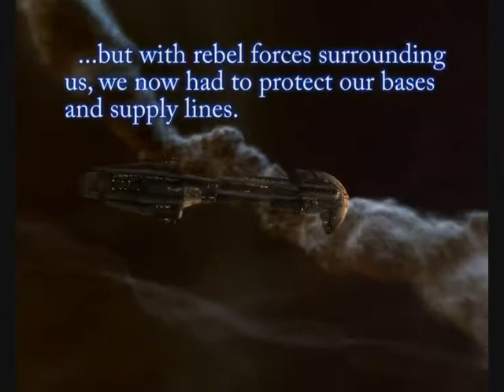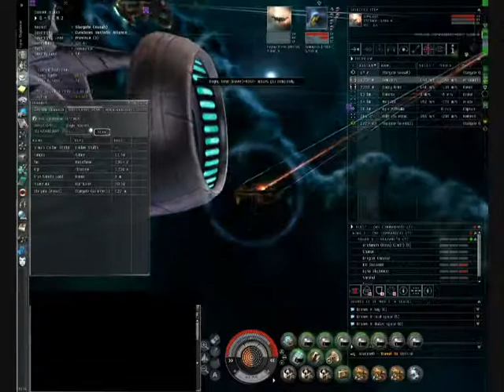The Inquisition II Vanguardian by ATATO326 from 20080114